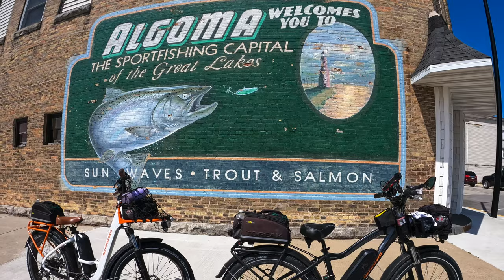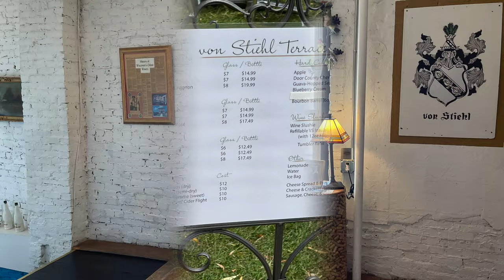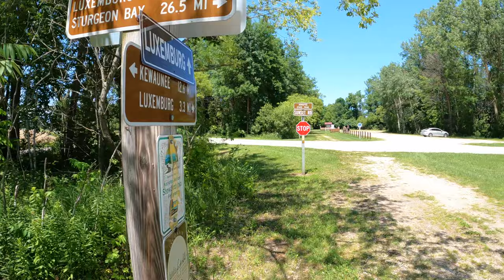Ahnapee State Trail: Algoma to Casco Junction - Round Trip - July 2021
This is what the trail looked like in July 2021.

Ahnapee State Trail: Algoma, Wisconsin to Casco Junction, Wisconsin  *Round Trip*

GoPro Hero 8 (Auto Wide) for the TimeWarp & GoPro Hero 9 for other video & pics.

Ebike: Rad Power Bikes Rad Rover 5.  Interested in a Rad Power Bike?